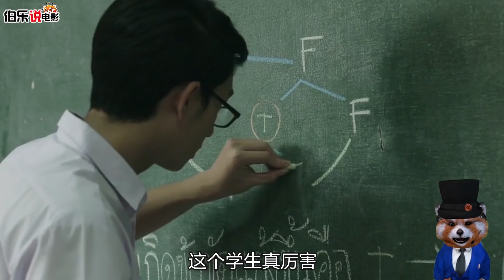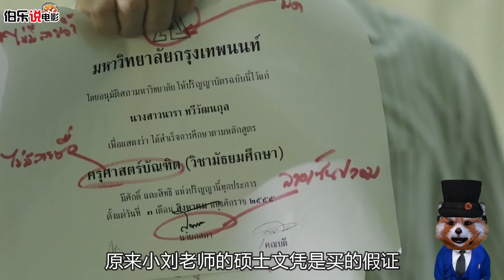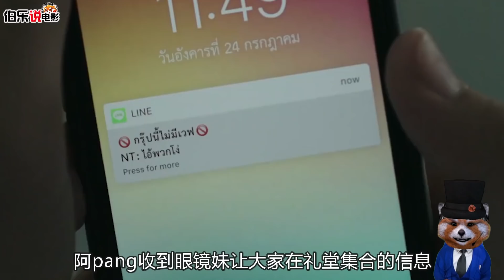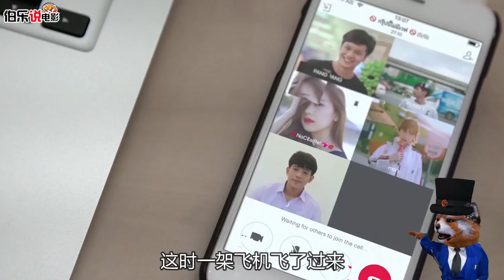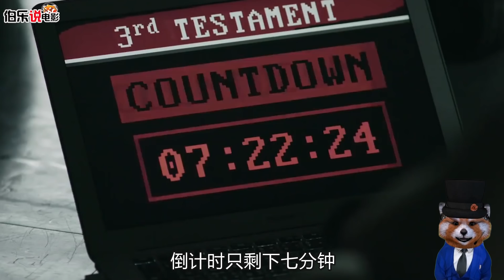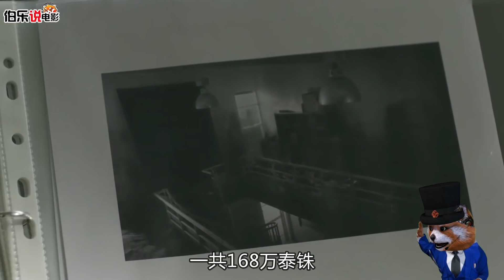老师大骂学生笨，学生却指出老师出错题《天才班》第9-10集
今天伯乐开通粉丝会员功能了，欢迎加入哦！点链接加入！